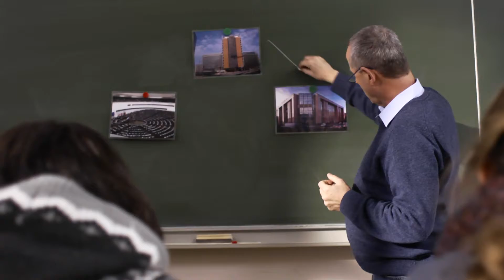EP Parlamentarium - LT